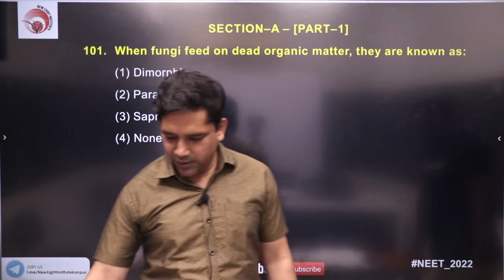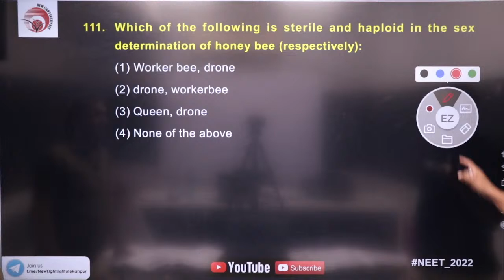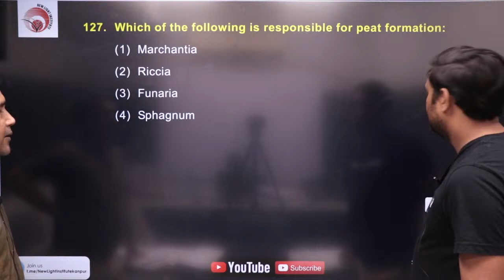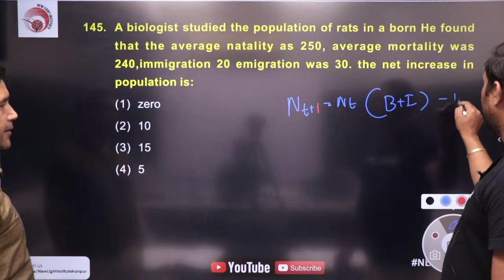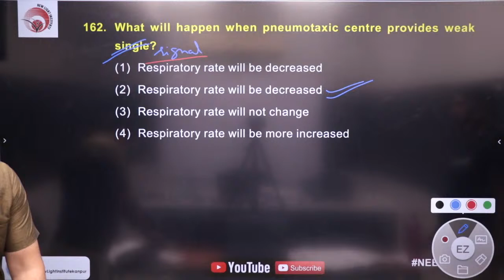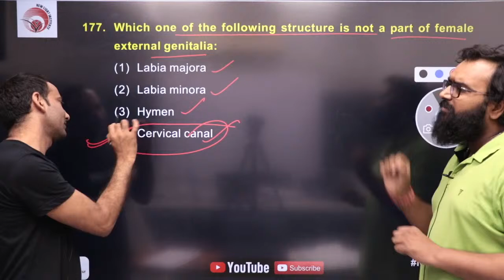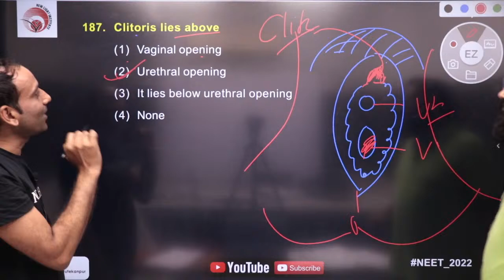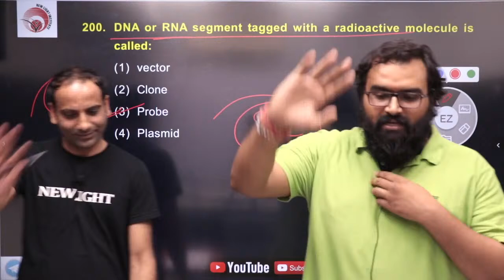LIVE NEET 2022 All India Full Length Test Series (FLT-10) | Biology Paper Discussion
In this session, New Light Institute faculty Hariom Sir, Dr. Shailendra sir, will discuss Biology questions and solutions of NEET 2022 Full-Length Test Series Test 10 of New Light NEET which was conducted on 7th April. NEET 2022 Full Length Test Series Test 10 covers all the important topics of Biology for the NEET exam. Join the live session at 7:00 PM to learn & understand the most important concepts & questions of Biology for the NEET 2022 exam.